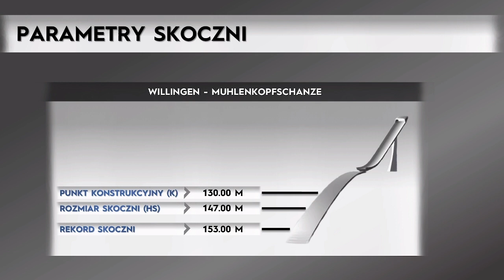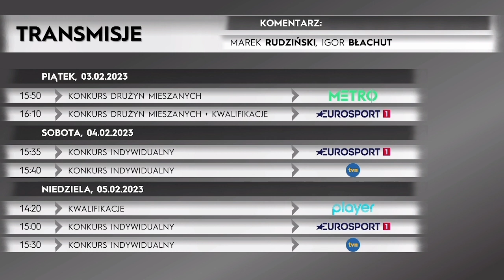Puchar Świata w WILLINGEN 2023